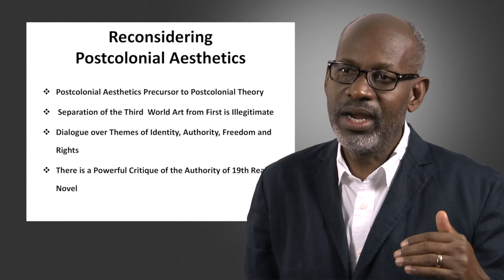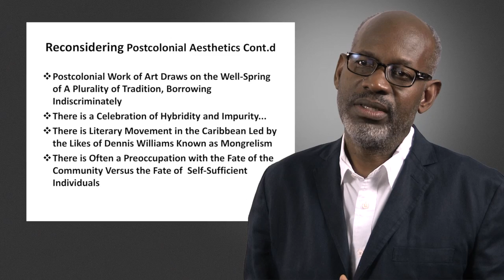Postcolonial Aesthetics in Theory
Postcolonialism, Dr. Cameron McCarthy